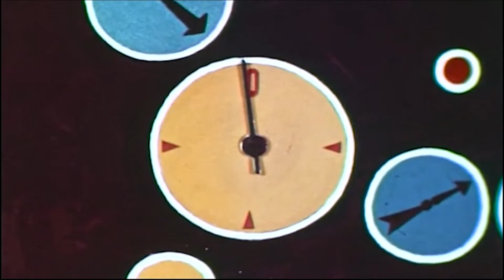Downtown (K-5th Grade) January 2021 Retro Reel Video